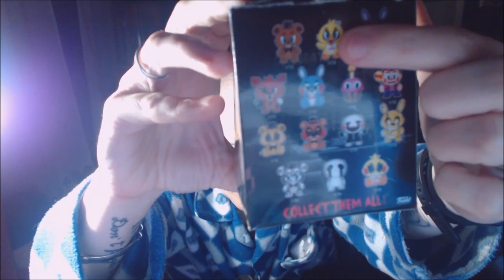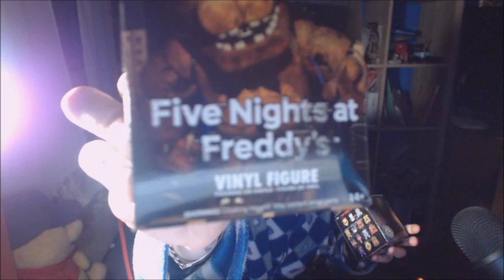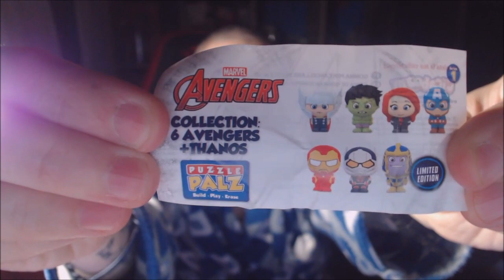SPACCHETTIAMO I FIVE NIGHTS AT FREDDY 'S FUNKO PART 1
GAMEPLAY IL LUNEDI  MERCOLEDI  E IL  VENERDI NOTTE HORROR SEMPRE  ALLE 21 SU PC NON MANCATE

Canale  amico : FANTAMAGUS

ORIGIN : andreami andreagamermi
UPLAY drakonmi
STEAM:    andreami
ORIGIN:    angelmi  andreathegamers

NEGOZI GIOCHI IN SCATOLA E CARTE ECC

FANTAMAGUS  NEGOZIO GIOCHI IN SCATOLA E ALTRO via sapri n 83 milano

FANTAMAGUS  NEGOZIO GIOCHI IN SCATOLA E ALTRO viale Romagna 50 milano

NEGOZI DI MODELLISMO E DRONI
AKISTORE  via aldini 45 milano